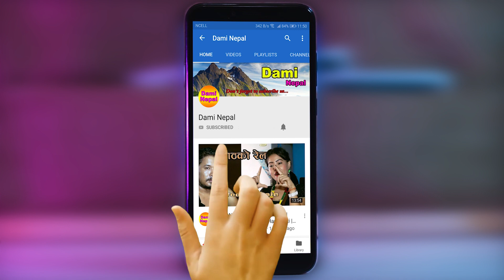भद्रगाेलकाे बाउन डनकाे जिन्दगीनै भद्रगाेल | Dami talk show with Bhadragol artist Ashok Dhital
Dami Nepal Presents :- Dami Talk Show with Ashok Dhital "बाहुन डन" 2075/2018

Host : Priya Thakuri
Guest : Ashok Dhital "Bahun Don"
Camera/Edit : Rajesh Aryal

Post Production:- Samar Media, Anamnagar

All the Audio and Video rights of this Music Video is owned only by Dami Nepal

Unauthorized downloading and uploading on YouTube channel is Strictly Prohibited And will attract punitive measures from Dami Nepal . Embedding to a website is allowed.